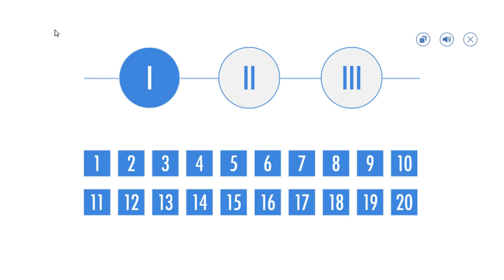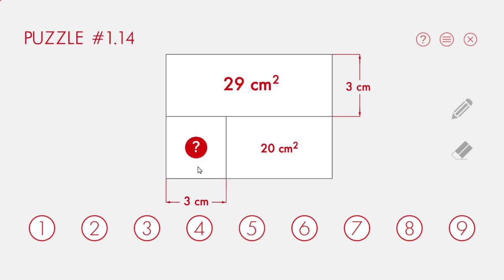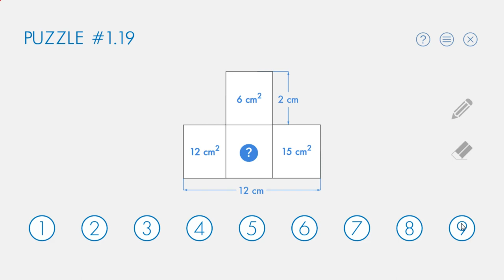Vortex Plays: Pythagoria Part 1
Part 1 of my Pythagoria let's play. This part contains Puzzles 1.1 to 1.20.